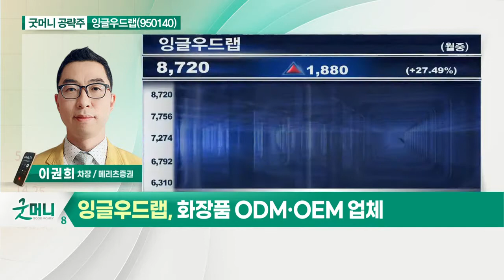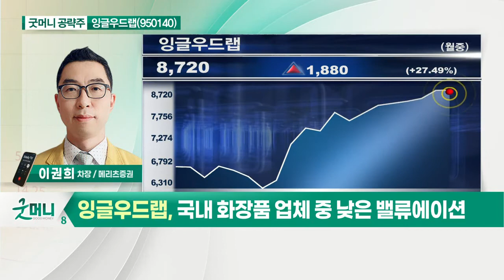잉글우드랩(950140)... 전체 매출액 중 미국 고객사 비중 99%_굿머니 공략주 (20210610)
- 화장품 ODM·OEM 업체
- 전체 매출액 중 미국 고객사 비중 99%
- 미국 경기 회복의 직접적인 수혜
- 국내 화장품 업체 중 낮은 밸류에이션